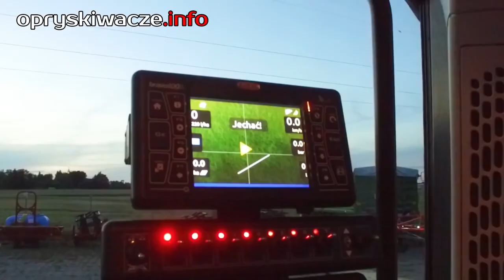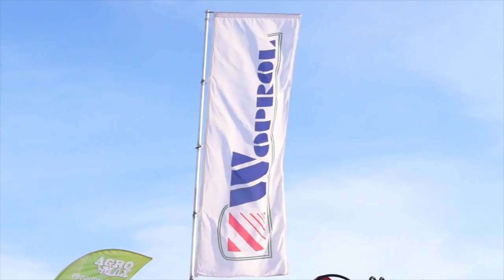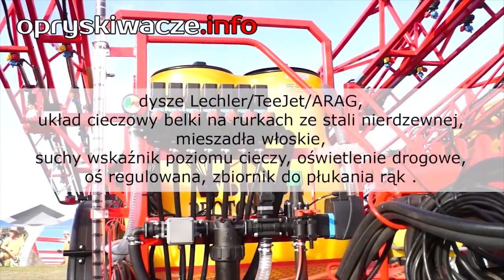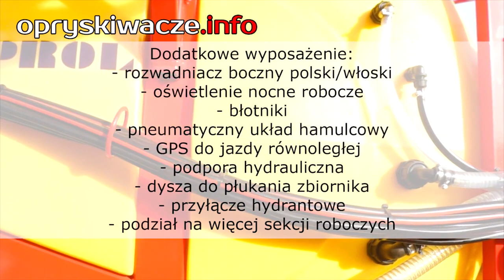Bogato wyposażony polski opryskiwacz 🎥 2017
Woprol to polski producent opryskiwaczy polowych. Maciej Kuźma prezentuje podstawowy model Proton 2500 l. Trzeba przyznać, że pokaz pracy opryskiwacza w nocy był bardzo efektowny.